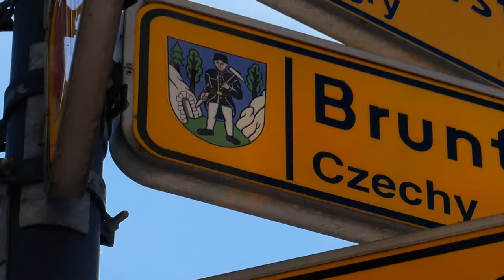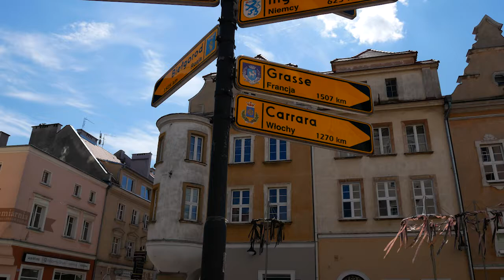Gościmy "Kołem Się Toczy" w Opolu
Rowerowe wypady , rodzinne wycieczki czy też zwiedzanie historycznych i zabytkowych miejsc pokazane przez najlepszych polskich blogerów - to główne założenia kolejnego międzynarodowego projektu realizowanego przez Opole i partnerski Bruntal w Czechach. Na początek w naszym mieście gościmy Kołem Się Toczy.